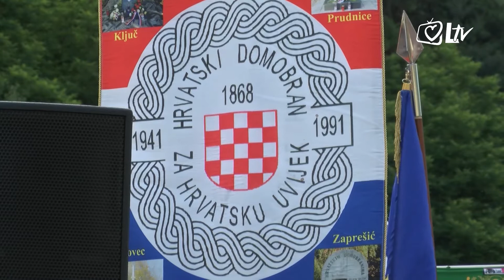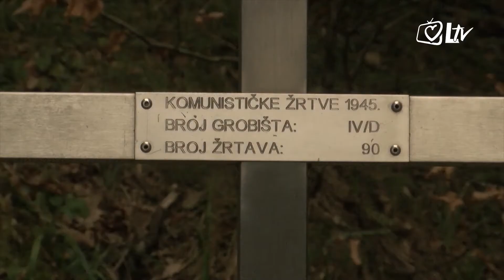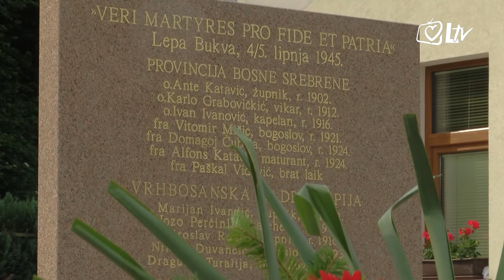Izdvojeno 4.6.2018. - 73. obljetnica stradanja brojnih žrtava komunističkog režima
Misnim slavljem koje je u crkvi Muke Isusove u Macelju predslavio vrhbosanski nadbiskup kardinal Vinko Puljić obilježena je 73. obljetnica stradanja brojnih žrtava komunističkog režima koje se dogodilo početkom lipnja 1945.